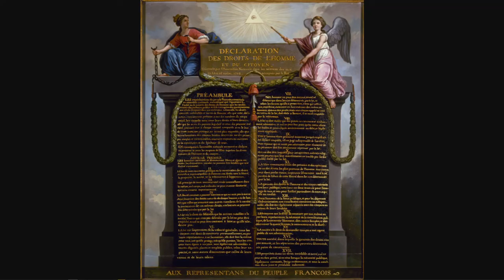Declaration of the Rights of Man and of the Citizen (Audio Reading with Illustrations)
For reference, a reading [accompanied by some illustrations] of the Declaration of the Rights of Man and of the Citizen. One of the most important documents to come out of the French Revolution.